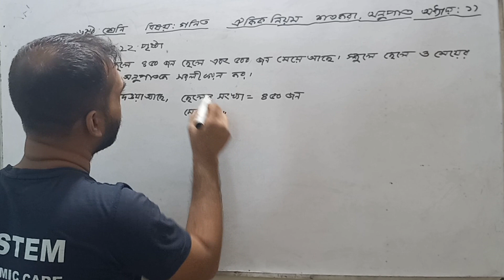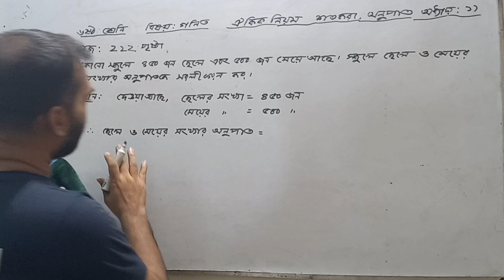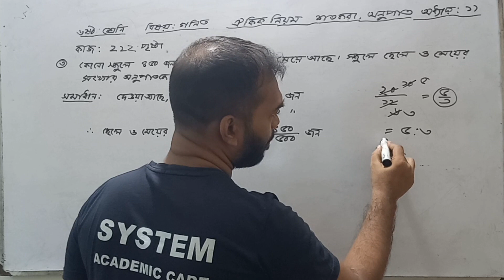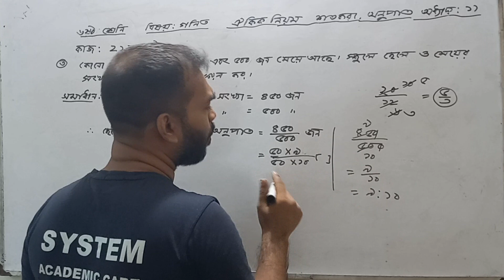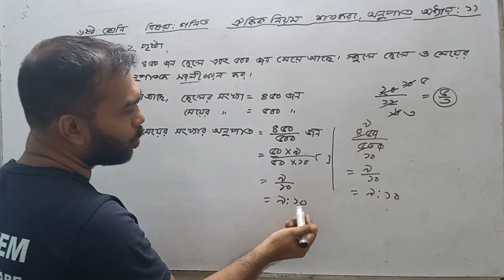class 6 math 137 page, chapter 5 2024